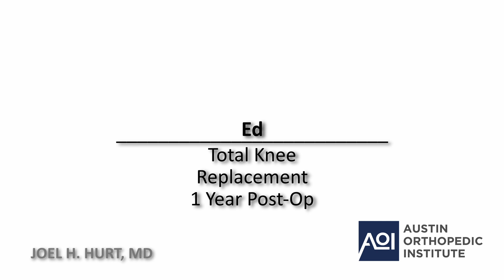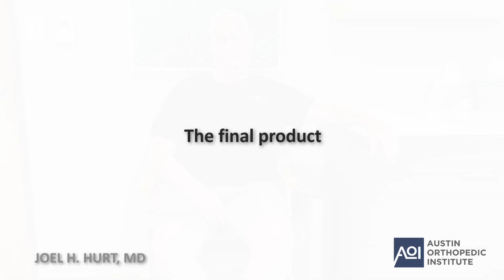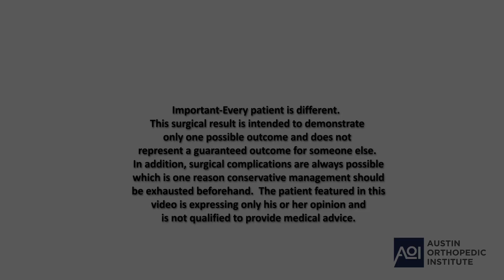Robotic Total Knee Replacement After 1 year- listen to a patient describe his experience.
One of Dr. Hurt's post-op patients discusses the problems he had before robotic knee replacement surgery, how surgery and rehab went, and their recovery 1 year later.  It's critical to note that every patient's experience WILL BE DIFFERENT and that no result can be guaranteed.  That said, there are few better ways to learn than to hear from the patient themselves even if it's only to inform what can be POSSIBLE.  Ultimately only your surgeon and you can determine if knee replacement is a good option and even then there are always risks.  Hope you find this helpful in your journey.  Comments will be held for review out of respect for the patient (i.e. to protect them).